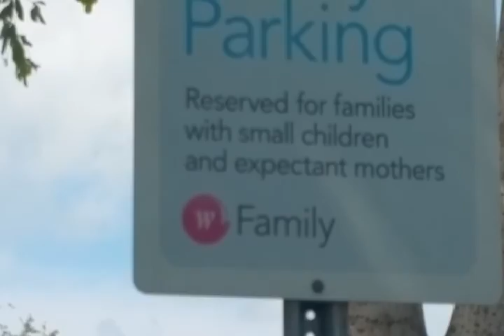Dezzi World Vlog #21 Let me Catch Up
VEDA 12-18: I'm Catching Up RWOYT...